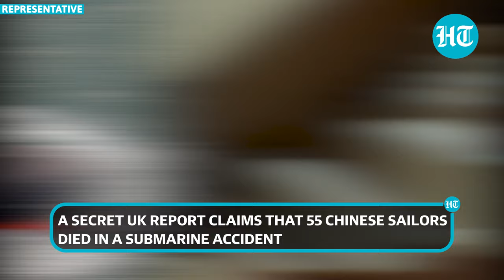55 Chinese Sailors Killed; Beijing's Submarine Falls Prey To Trap Laid For U.S., UK | Details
Around 55 Chinese sailors reportedly died after their submarine fell prey to their own trap laid for US and allied vessels in the Yellow Sea, the Mirror reported citing a secret UK report. “It is believed that their deaths were caused by hypoxia resulting from a system failure on the submarine. The submarine collided with a chain and anchor obstacle used by the Chinese Navy to trap US and allied submarines,” the UK secret report said according to the Mirror.